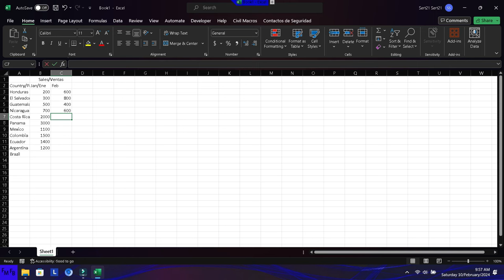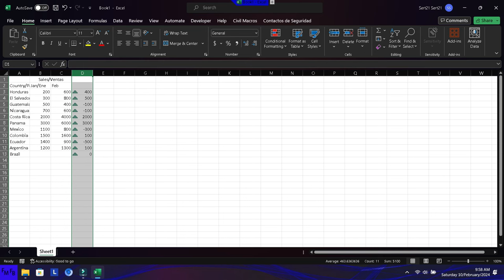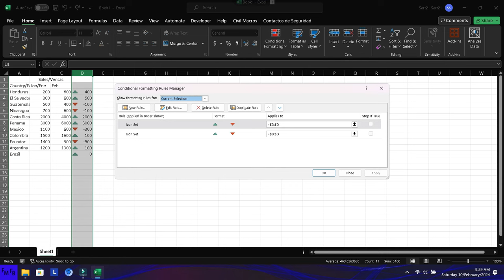How to use Icon Sets based on cell values in Excel